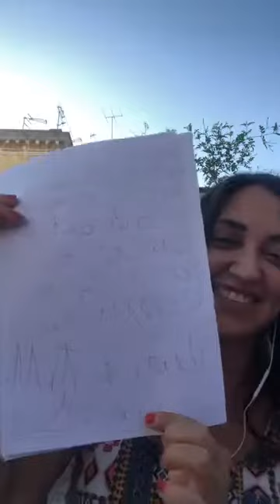Sonia Santaniello in diretta su Bridges of Light - 23/07/2020